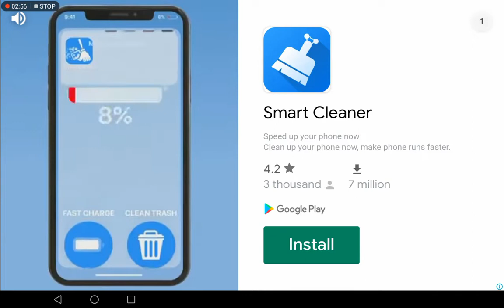Beach buggy racing 2 Gold Rush Ridge and Buccaneer Bay